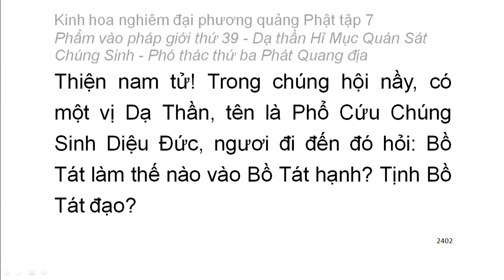Tập 7: Kinh hoa nghiêm: Phẩm vào pháp giới thứ 39 - Thiện Tài tham vấn 53 vị thiện tri thức (152)